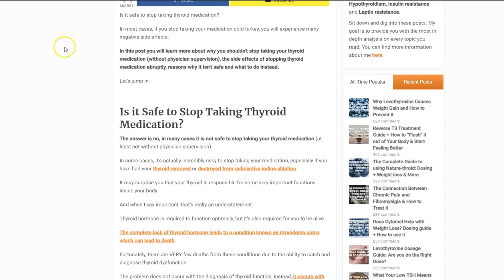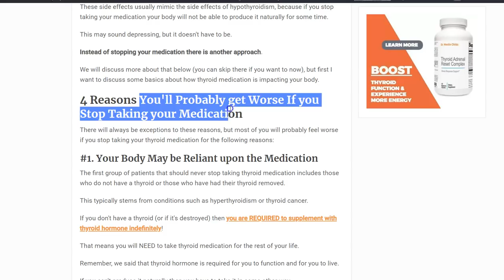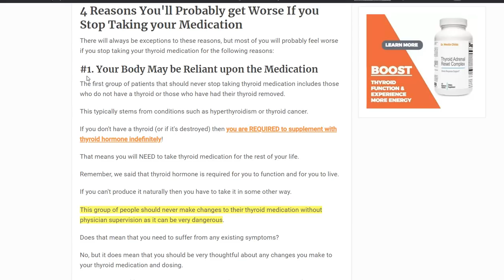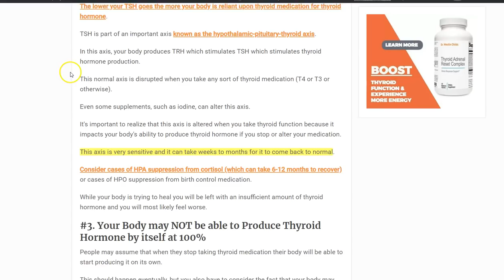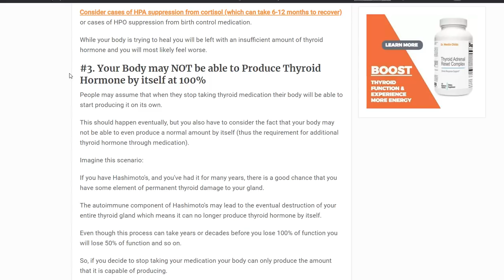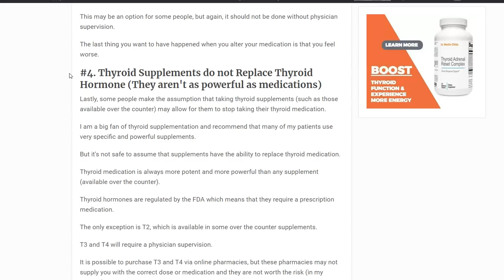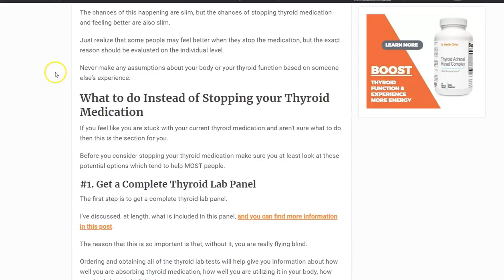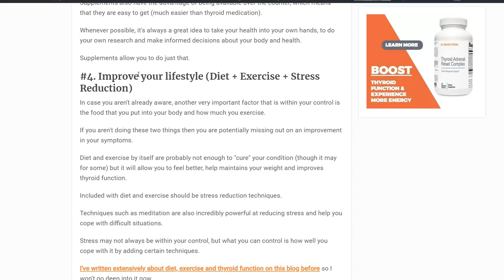Side Effects of Stopping Thyroid Medication Abruptly (& Why you Shouldn't do it)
The side effects of stopping thyroid medication abruptly and why I never recommend this route. If you want to stop taking your thyroid medication then make sure to do it correctly and safely.

Is it safe to stop taking your thyroid medication? The answer is no for several reasons which I will explain here.

But first, we need to talk about why you are taking thyroid medication, to begin with.

Thyroid medication is prescribed to those people who are deficient in thyroid hormone (meaning their body isn't producing enough).

So if you were to stop taking your thyroid medication then your body would revert back to whatever it was capable of producing before you started taking thyroid medication.

This process usually results in certain symptoms including:

- Hair loss
- Weight gain
- Depression
- Increased pain
- Increased fatigue
- And other symptoms of hypothyroidism

But why do you experience these symptoms?

These 4 reasons will help you understand why you will most likely feel worse if you do:

#1. Your body may be reliant upon thyroid medication.
If you've had your thyroid removed or if it's been destroyed by radioactive iodine then you may not be able to produce thyroid hormone on your own. In this case, you will be required to take thyroid hormone.

#2. Your HPT axis may be blunted.
Taking thyroid medication blunts the normal HPT axis in your body and it can take weeks to months for this system to recover. During this period you will most likely feel very poorly.

#3. Your body may not be able to produce thyroid hormone by itself.
Conditions such as Hashimoto's damage the thyroid gland and even though you may be able to produce some thyroid hormone you may not be able to produce enough to sustain yourself.

#4. Thyroid supplements do not replace thyroid medication.
Lastly, you want to make sure that you use supplements to compliment your medication but not to replace it. Supplements can help improve natural conversion and production of thyroid hormone but they aren't as powerful as thyroid medications.